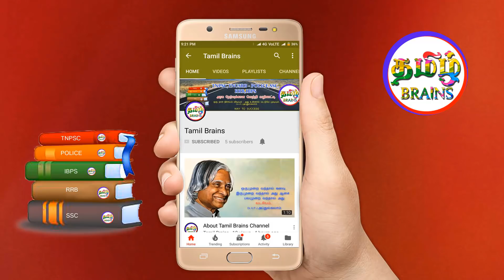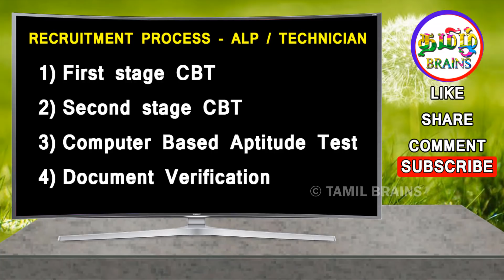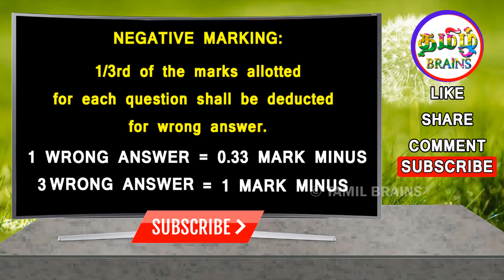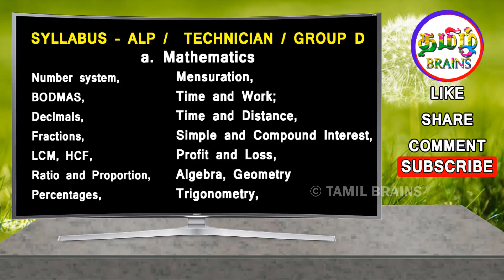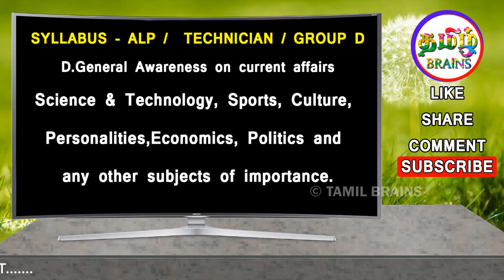RRB GROUP D | ALP | முக்கிய புத்தகங்கள் | SYLLABUS | PATTERN | SCORE GOOD MARKS | TAMIL BRAINS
RRB GROUP D | ALP | TECHNICIAN SYLLABUS , PATTERN AND IMPORTANT BOOKS IN TAMIL & ENGLISH |RAILWAY EXAM SYLLABUS AND PATTERNS | TAMIL BRAINS

IMPORTANT BOOKS LIST -

1.Practice Book On Quicker Maths

2. Quantitative Aptitude for Competitive Examinations

3. A Modern Approach to Verbal & Non-Verbal Reasoning

4. RRB Level 1 Group D (Various Posts ) Exam Preparation Book 2018 TAMIL

5. RRB SURA KALASI (Group D) Posts TAMIL

6. RRB Level 1 Group D (Various Posts ) Exam Preparation Book 2018 ENGLISH

7. RRB GROUP D SURA ENGLISH

8. RRB Assistant Loco Pilot & Technician Exam Preparation Book 2018 (Tamil)

9. RRB Assistant Loco Pilot and Technicians Exam Books 2018 in Tamil

10. Railway Assistant Loco Pilot and Technician 2018

11. RRB Assistant Loco Pilot & Technician Exam Book 2018 ENGLISH

12. RRB Assistant Loco Pilot Technicians Exam Book English Medium

13.MANORAMA YEAR BOOK 2018 ENGLISH

14.MANORAMA YEAR BOOK 2018 TAMIL